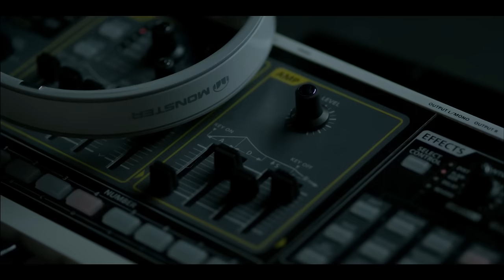LCNVL - Closer (feat. Lakota Silva) [Official Music Video]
'Closer' is taken from the LCNVL album, 'Faster Longer Mixtape'.

LCNVL (Locnville) is one of South Africa's most successful pop acts winning a SAMA for Best Selling Album and Best Newcomer; touring the world alongside the likes of Taio Cruz, Mike Poser and Jason Derulo, and having their music featured on TV ads by leading brands MTN, Sony Playstation, DSTV Supersport, and featuring on EA's top selling FIFA game.

CLOSER VIDEO CREDITS
Director: Warwick Allan
DOP: Devin Toselli
Production Company: Mushroom Media
Make-up: Liz Anderson / Kera  Andrews
Venue: World Of Yamaha, Johannesburg, South Africa